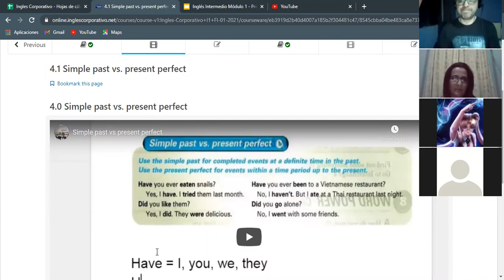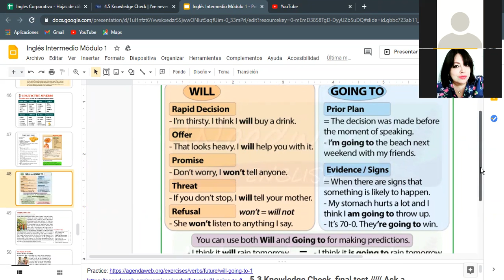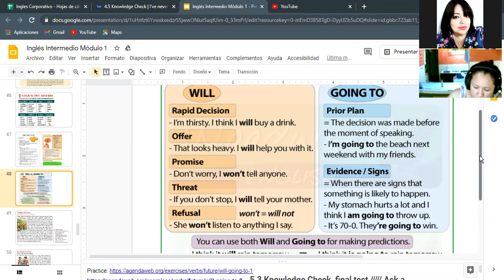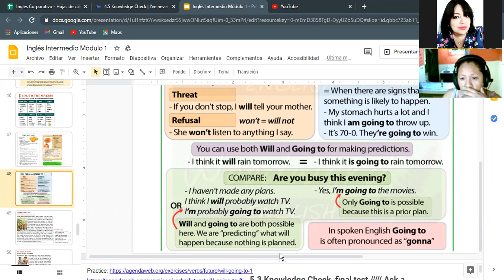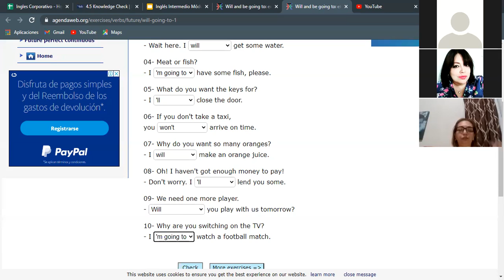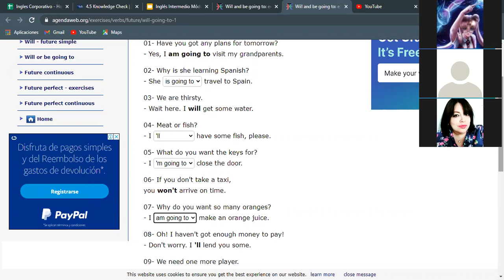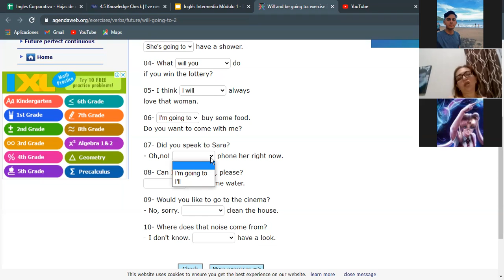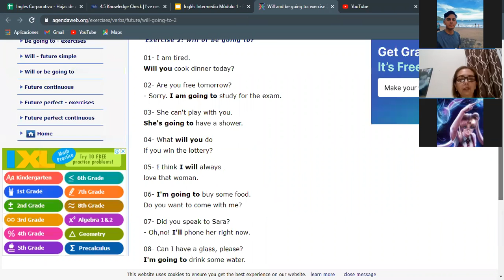Ingles Corporativo- Will vs Going To - Dia 12